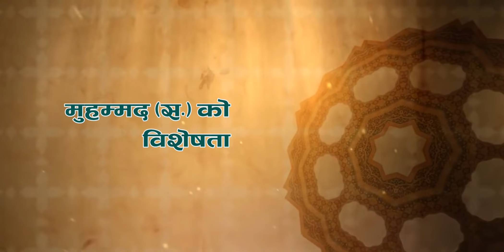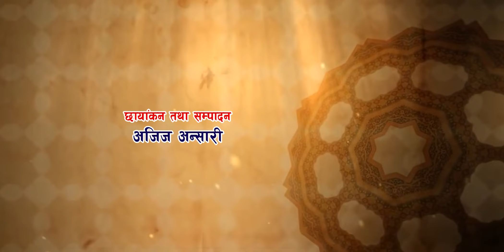मुहम्मद (स.) काे विशेषता | Attributes of Muhammad (pbuh) | Maulana Athar Ali Falahi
मुहम्मद (स.) काे विशेषता | Attributes of Muhammad (pbuh)
Speaker: Maulana Athar Ali Falahi

'इस्लाम दर्शन' नेपाली भाषामा प्रसारण हुने एक मात्र ईस्लामी कार्यक्रम हो । यो कार्यक्रम नेपालको राष्ट्रीय टेलिभिजन नेपाल टेलिभिजनमा हरेक शुक्रबार बिहान ६:३० बजेदेखी ७:०० बजेसम्म प्रसारण हुन्छ । यस कार्यक्रमको निर्माता इस्लामी संघ नेपाल हो ।

'Islam Darshan' is the only Islami TV program telecast in Nepali Language. It is being telecast on Nepal Television (The National TV channel of Nepal), On every Friday at 6:30 AM. This program is produced by Islami Sangh Nepal.